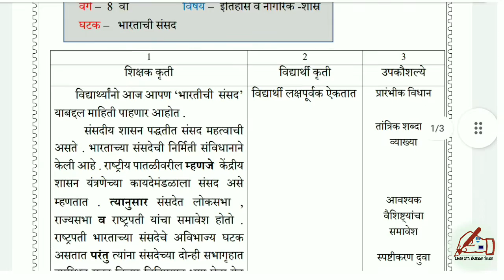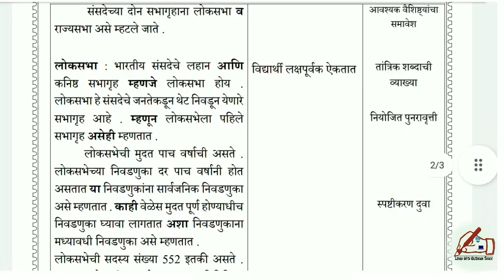स्पष्टीकरण कौशल्य | explanation skill micro lesson plan | b.ed micro teaching skill lesson plan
b.ed micro teaching skills
सूक्ष्म अध्यापन कौशल्य पाठ नियोजन